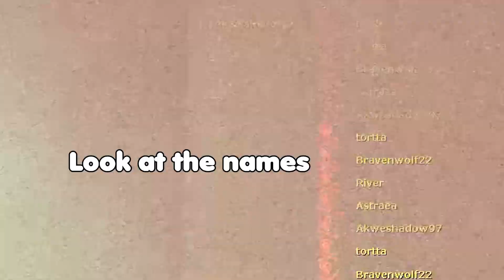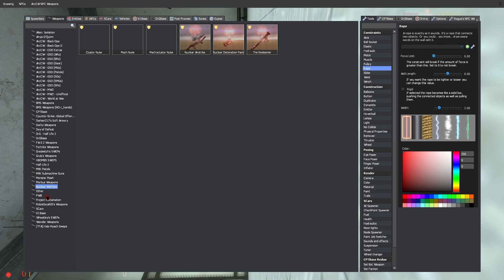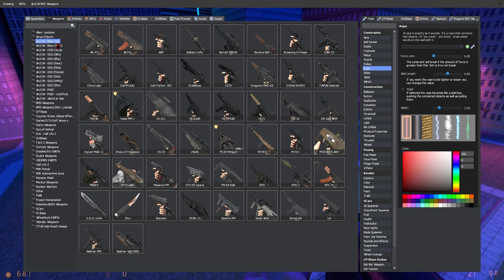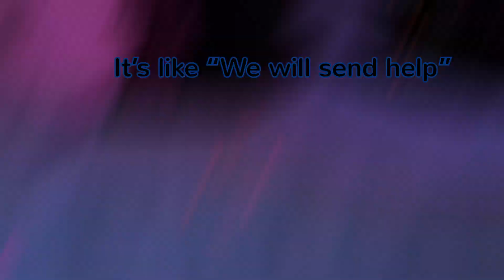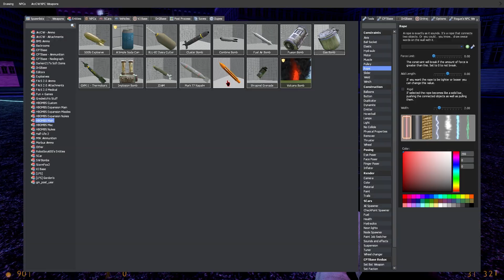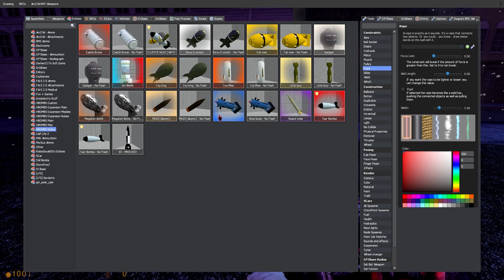Screwing around in Gmod part 2 (Nukes Edition)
Yes, there a nukes. Why, cause nukes are always the answer to funny moments... and they go BOOM. Hope you enjoy.